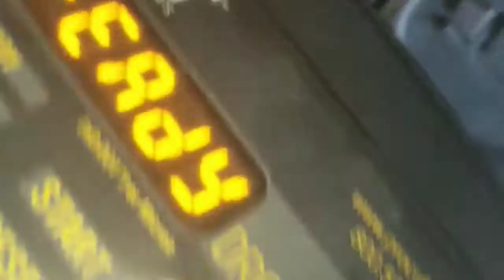Using the pfm 9.2 pro cut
Replacing rear brake pads and cutting brake rotors with the pfm 9.2 pro cut, on a 2016 subaru outback with electronic emergency brake.